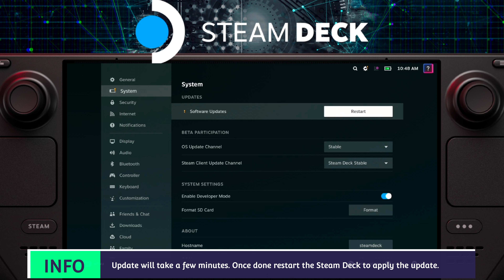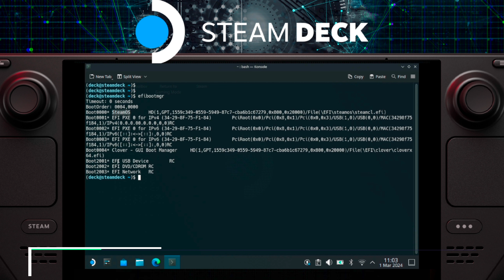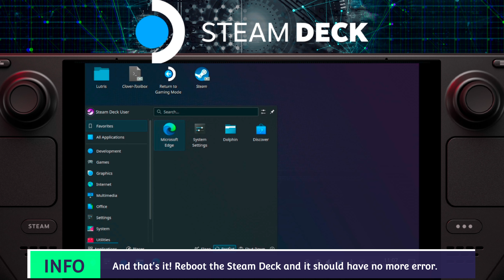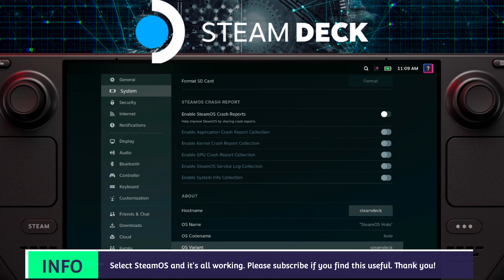Steam Deck OLED LCD - Fix SteamOS 3.5.19 Not Booting After an Update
In this demo guide I showed that I updated my Steam Deck OLED to the latest SteamOS Stable 3.5.17.

This latest update also includes a BIOS update. Sometimes a BIOS update can wipe the EFI entries leaving the Steam Deck unable to boot to SteamOS.

Command to re-add the SteamOS EFI entry -

sudo efibootmgr -c -d /dev/nvme0n1 -p 1 -L "SteamOS" -l "\EFI\steamos\steamcl.efi"

If you don't have a sudo password then use this command to set it up -

passwd

Steam Deck OLED / Steam Deck LCD
SteamOS 3.5.7
2TB WD SN740 SSD

** Steam Deck LCD | Steam Deck OLED **
Hi - I'm the author of the Clover dual boot script for the Steam Deck -

And Steam Deck Android / SteamOS Waydroid installer script for the Steam Deck -

The channel is focused on stuff I do with my Steam Deck - tinkering with Android Waydroid, creating scripts / tutorials / mini-guides / demos that I have written on my Github repo, playing modern PC games, and playing retro video games.

- Android Waydroid
- Dual boot
- Clover
- Windows 10
- Windows 11
- SteamOS downgrade
- Batocera retro gaming
- Linux
- Overclock
- Undervolt
- BIOS flashing / downgrade / upgrade

Thank you, have fun and keep on gaming!